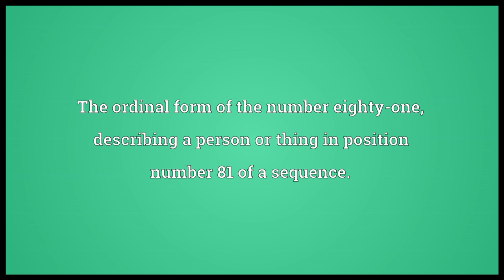Eighty-first Meaning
Video shows what eighty-first means. The ordinal form of the number eighty-one, describing a person or thing in position number 81 of a sequence..  eighty-first pronunciation. How to pronounce, definition by Wiktionary dictionary. eighty-first meaning. Powered by MaryTTS